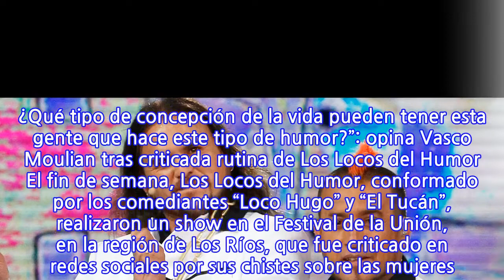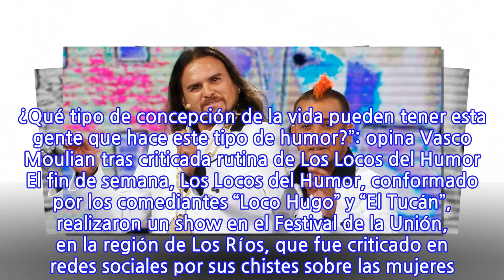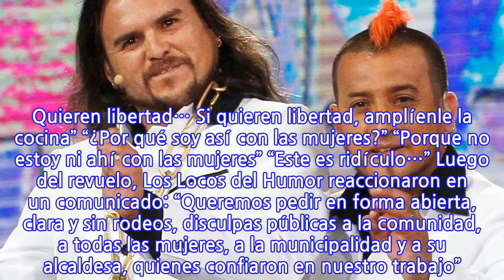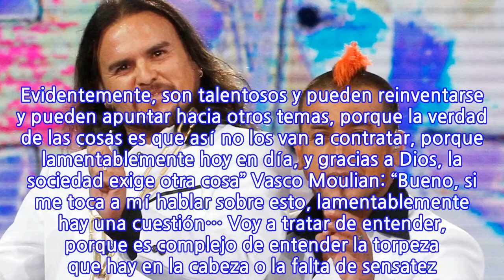«Son cabros muy torpes… Son cabros mal educados. Ni siquiera fueron a cuarto...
«Son cabros muy torpes… Son cabros mal educados. Ni siquiera fueron a cuarto medio»,...

INFORMATION
• Source: glamorama